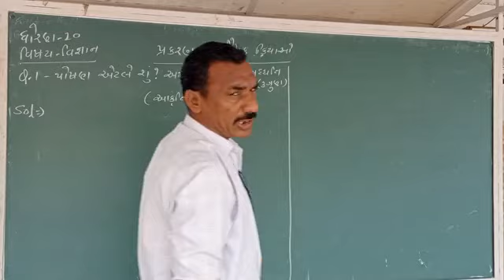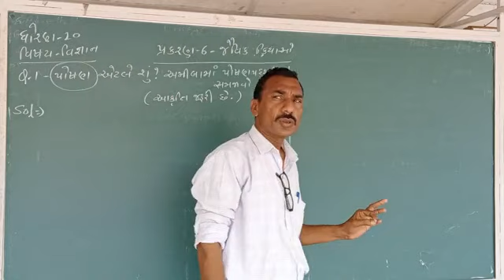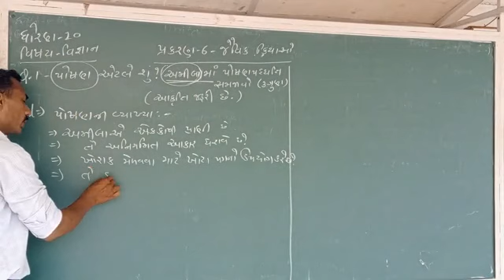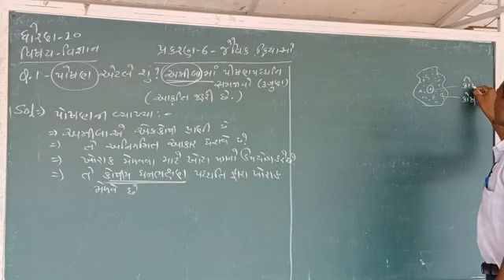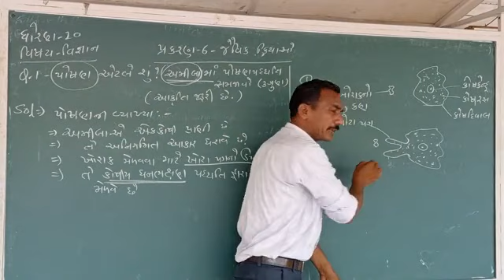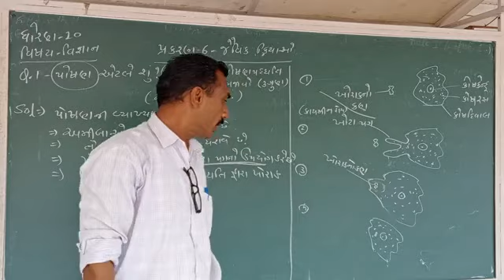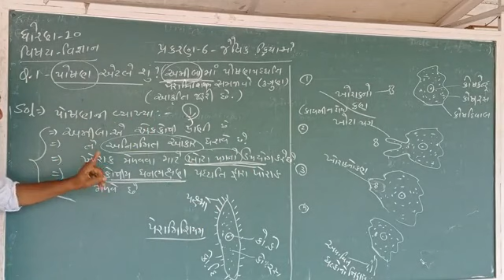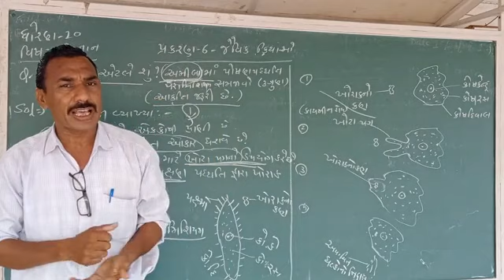Taxshila vidhyavihar std-10 science and technology ch- 6